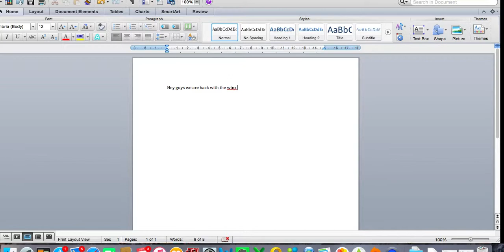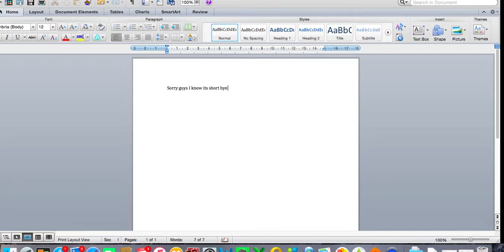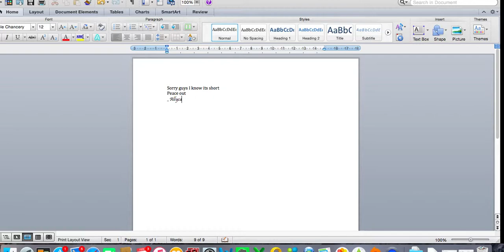sims 4 winxclub part one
I'm starting a sims lets play :)